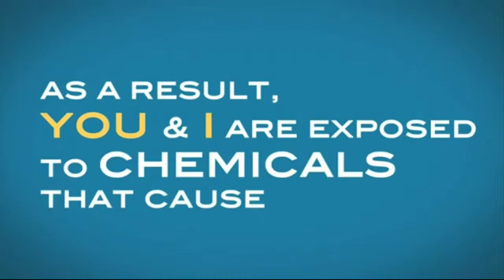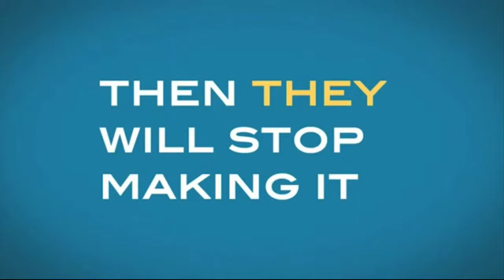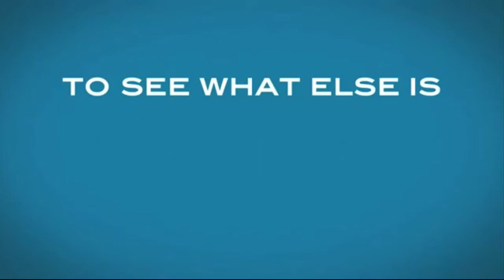Tired of the Toxins?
Are you ready to live a toxic free life?  Stop by at our website and get involved.